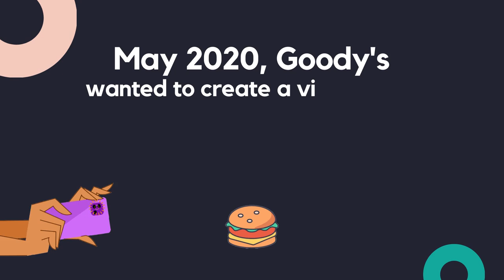Case Study- Goody’s Tik Tok Campaign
This is a tik-tok influencer marketing campaign case study for Goody’s Burger House, May 2020. It is the result of the collaboration of Newtons Laboratory with Susurrus. Enjoy!